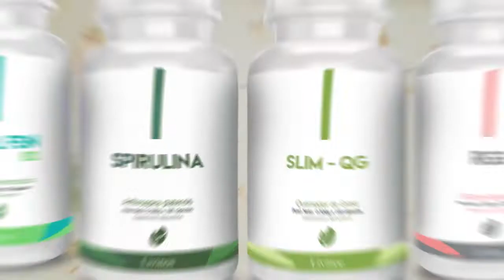Livinoe, hoy por hoy la gran oportunidad.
Participa de la actividad comercial Livinoe, recomendando a otros y generando ingresos con el mejor modelo de negocios, Networmarketing.

Ahora depende de ti, decide, persevera y triunfa.